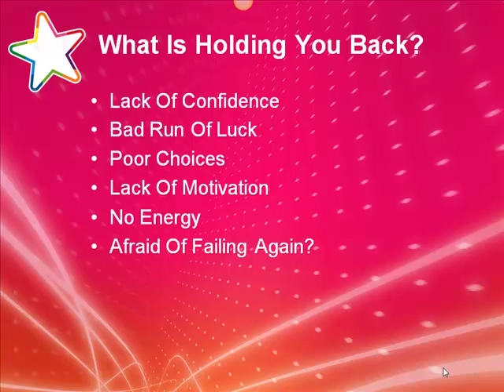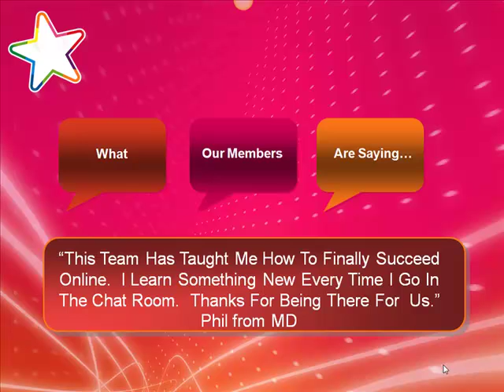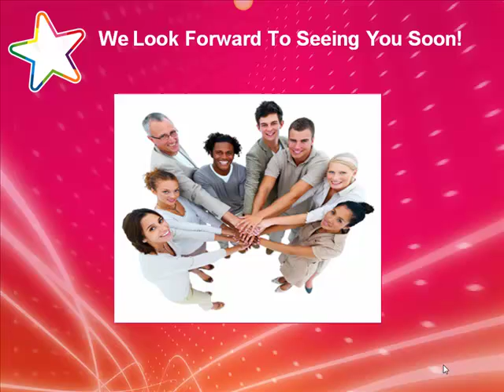How Our Team Works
Patrick McTigue explains how his team works, and the assistance a new team member can expect when they join.